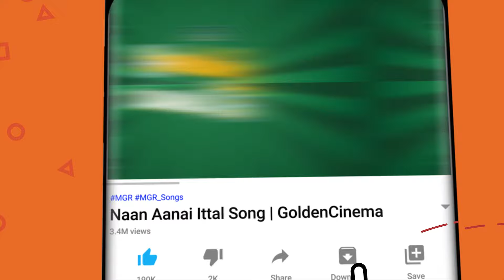மனதில் உள்ள வலியை வெளிப்படுத்திய சோக பாடல்கள் | Ilayaraja Soga Padalgal | Ilayaraja Hits.